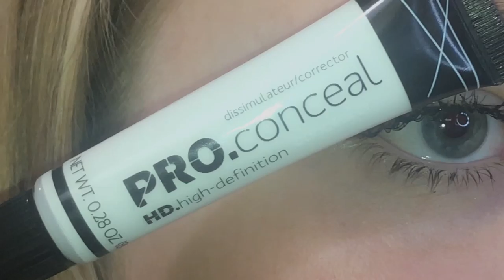Short makeup clip using Morphe 35O2 and 35B-shade names included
Brows-Morphe brow cream concealer- L.A girl pro conceal “flat white” “fairest”
Eyeshadow-Morphe 35O2 and 35B
Mascara-Maybelline “great lash”
Lashes- Official Mink Lashes style Wifey
Brushes- Anjou brush set